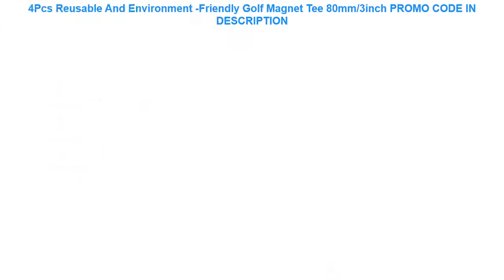Buy 4Pcs Reusable And Environment -Friendly Golf Magnet Tee 80mm/3inch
4Pcs Reusable And Environment -Friendly Golf Magnet Tee 80mm/3inch